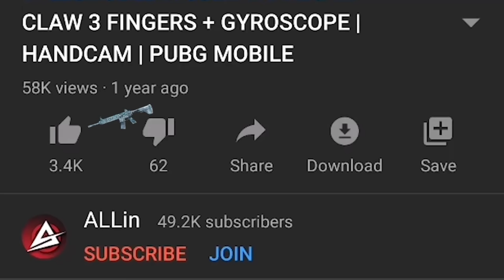THAT MOMENT WHEN THE ENEMY IS LAGGING | PUBG Mobile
About me:
Hello, if you are new here, i would like to share a little about myself! My name is Alin, i am 25 years old, i am from Romania, Timisoara(currently living in London) and I play from Season 1!

⏬Graphics Settings⏬
Graphics: Smooth
Frame rate: Extreme
Style:  Soft

My advice: Find your own sensitivity!